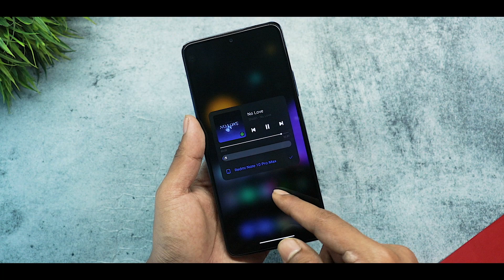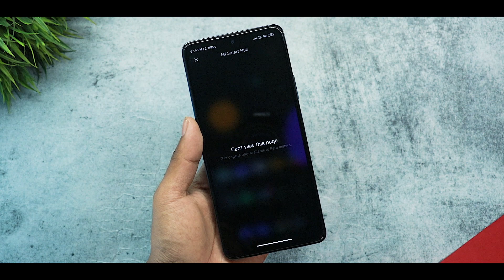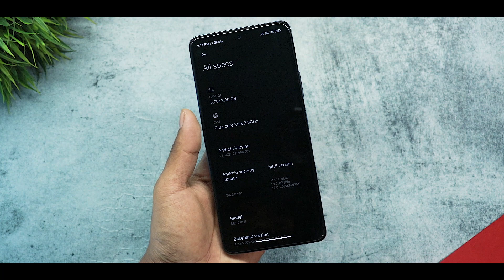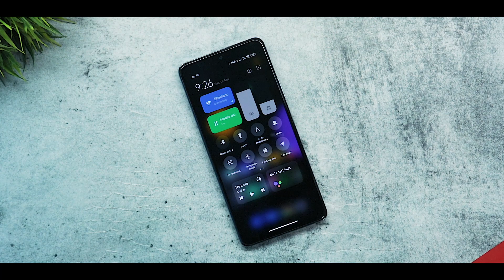MIUI 13 New Control Center,Media Control & Smart Hub On Any Xiaomi Device | Miui 13 Android 12 Only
MIUI 13 New Control Center,Media Control & Smart Hub On Any Xiaomi Device | Miui 13 Android 12 Device Only

Enable MIUI 13 Android 12 Control Center, Media Player & Smart Hub On Device With Miui 13 Android 12 Ota Update

Miui 13 New Control Center
Miui 13 Android 12 Media Player Control
Miui 13 Smart Hub Control
Miui 13 New Control Center Features
Miui 13 Android 12 Ota Update